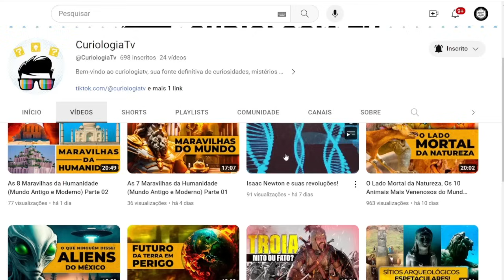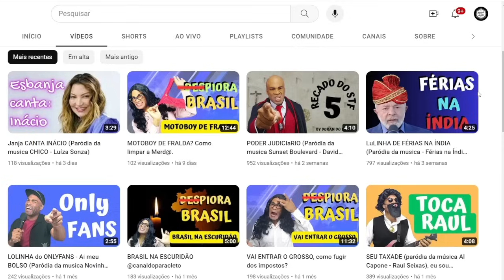🔥😱EITA! 4 DIAS DE TRABALHO NA SEMANA